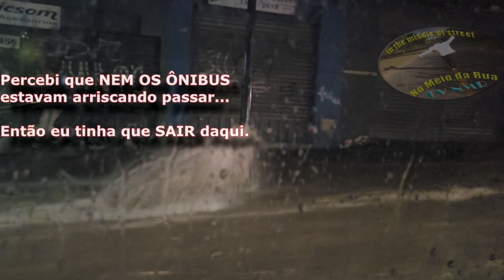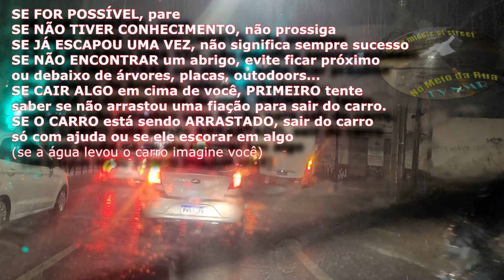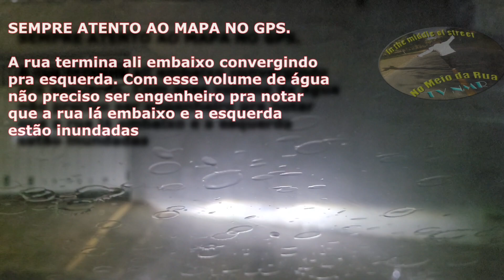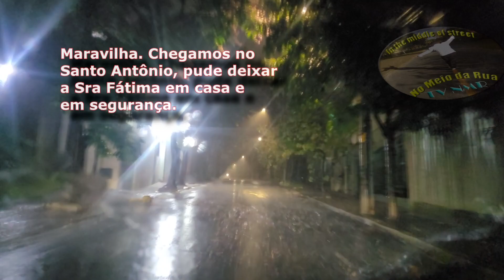Como FUGIR de ALAGAMENTOS em BH: peguei CONTRAMÃO, ÁGUA batendo no vidro do carro! Volta pelo topo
Literalmente sem saída eu sempre evito enfrentar água, qual seja o volume. Mas há situações de estresse que você tem que pensar e evitar a todo custo se expor a riscos maiores.
Descia eu de Contagem para BH no intuito de levar uma senhora ao Bairro Santo Antônio. Assim que saímos de Contagem, isto é, passamos o Anel Rodoviário e entramos na avenida Amazonas caiu meio mundo.
E o trecho da Amazonas próximo ao Expominas, CEFET e Colégio Salesiano tem gigantes árvores... O alagamento foi fechando as ruas e eu procurava algum local onde pudesse se abrigar... fui levando devagar até que, no cruzamento com a Avenida Silva Lobo, que é um viaduto, o acúmulo de água foi tal que não havia como passar, nem ônibus!
Então resolvi ir pelo dorso dos bairros de BH, a começar pelo Jardim América depois Morro das Pedras e Luxemburgo, a fim de conseguir cruzar a cidade.
Se foi um aventura? Sim. Se quero repetir? Não.